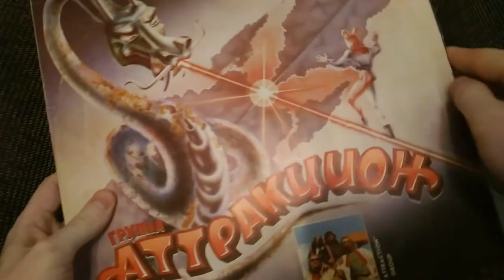Слушаем винил/группа Аттракцион 1987/1 сторона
Видеозапись предназначена в ознакомительных целях!
Использовался проигрыватель "Электроника Д1-012"
Звукосниматель Ortofon Om Galaxy
Запись из личной коллекции пластинок, номер в каталоге №47
(с)Мелодия 1987
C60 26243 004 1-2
Апрелевский ордена Ленина завод
Трек лист
1 сторона начало 00:00
1.(00:59)Авиалайнер(А.Шкуратов-Ю.Савельев)
2.(06:24)Дела(А.Шкуратов-Ю.Савельев)
3.(11:36)Наутилус(муз.и слова А.Шкуратова)